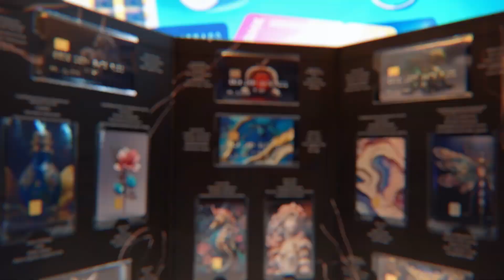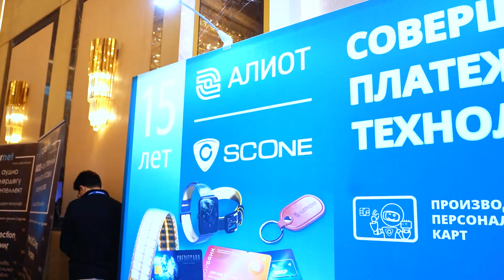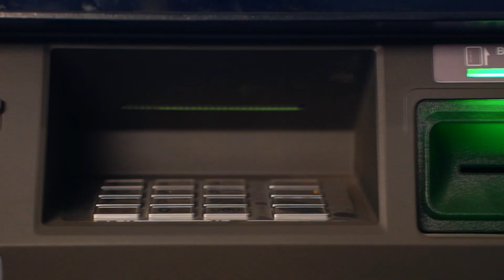Digital Kyrgyzstan, ПЛАС-Форум, 28 февраля 2024, г. Бишкек, Кыргызстан: итоги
28 февраля 2024 года в Бишкеке состоялось знаковое мероприятие: Международный ПЛАС-Форум «Digital Kyrgyzstan».

• на телеграм-канал о финтехе и ритейле Центральной Азии – FinTech & Retail CA

On February 28, 2024, a landmark event took place in Bishkek: the International PLUS Forum «Digital Kyrgyzstan». Special thanks to the Sponsors and Partners, who supported the international PLUS-Forum.